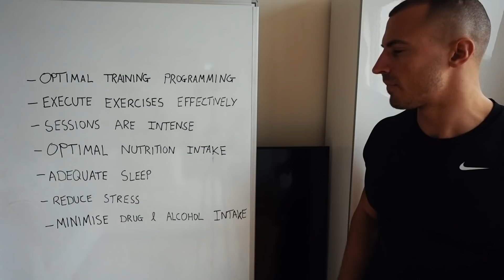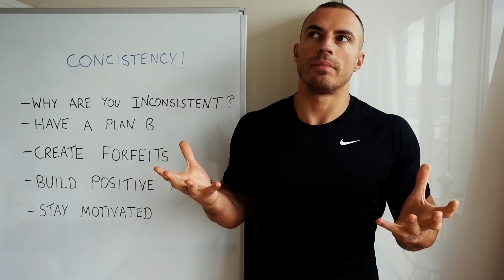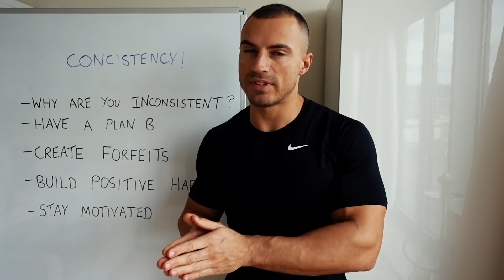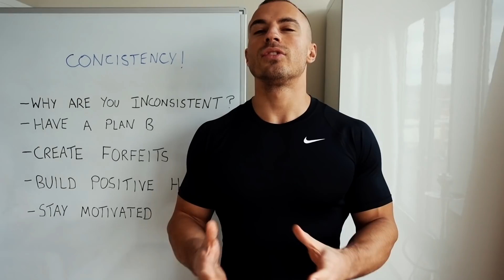Why Is Your Body Transformation Taking So Long?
I take you through the steps you need to follow in order to maximise your rate of progress, followed by how to stay motivated and consistent over a long period of time.